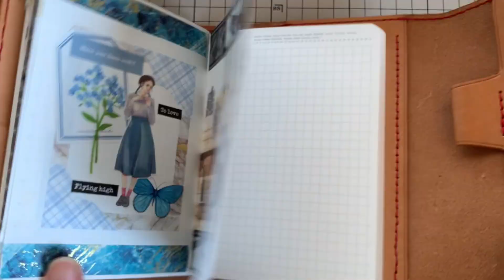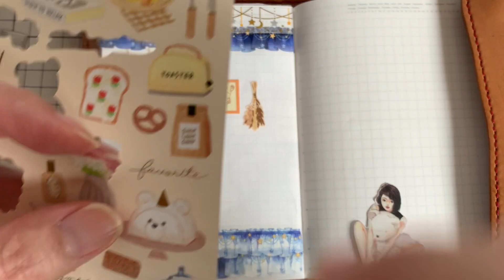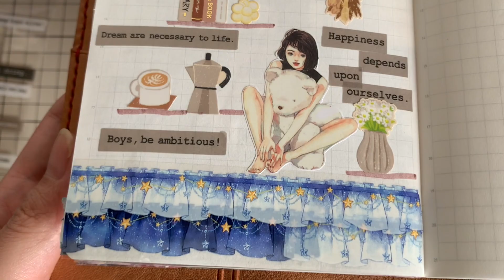【コラージュ】人物ステッカー100人チャレンジ第2弾 vol98【ASMR】作業音